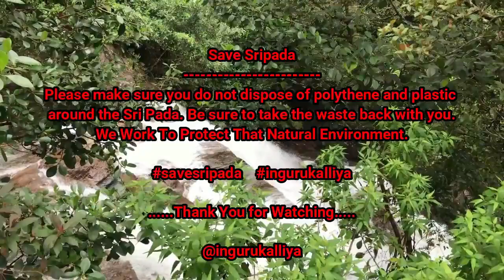අවාරේ සිරිපා කරුණාව - Sri Paada Climb - Off Season - Vlog 01 - Inguru Kalliya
Members in this Video @ingurukalliya​

Tharindu Boteju        |    Manjula Sooriyabandara
Lahiru Madushan     |     Lakeesha Kodikara